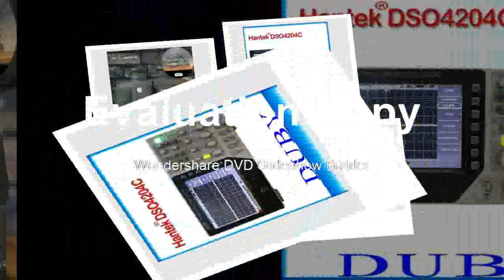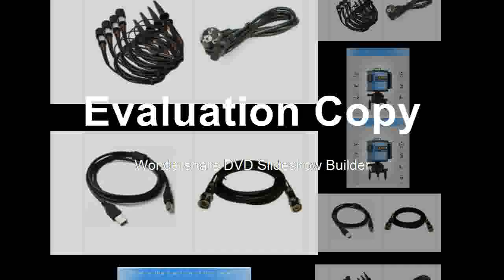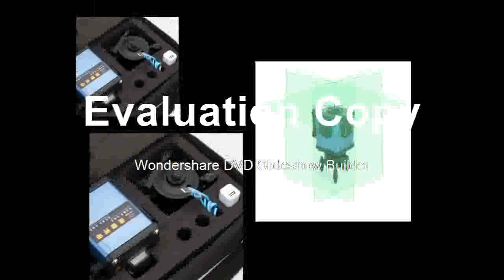Buying Long Range Professional Waterproof Telescope Wide Angle Vision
Product On Aliexpress

Brand Name:EYESKEYModel Number:M32-12x50Type:BinocularsMagnification:12xObjective L